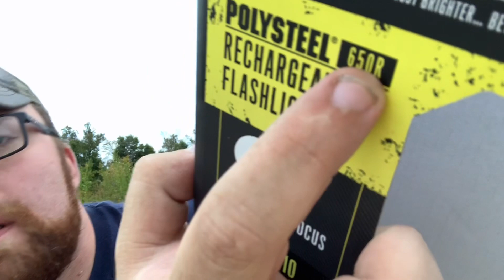Trucker Tools: Coast P50R Rechargeable Flashlight